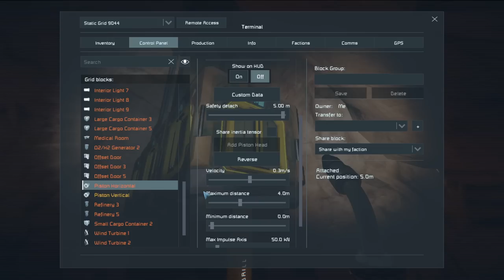Space Engineers EP7 "Friday Night Stream"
We work on the catwalk, living quarters and do some drilling in preparation for a drill rover.